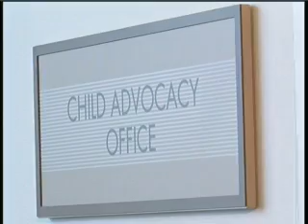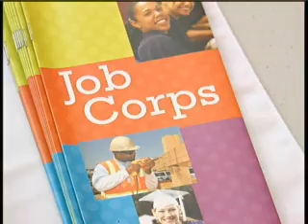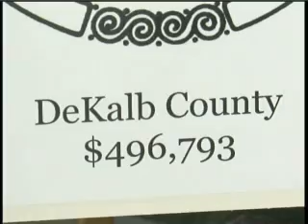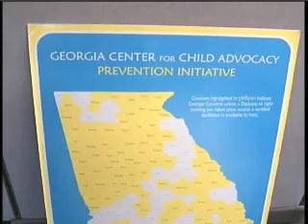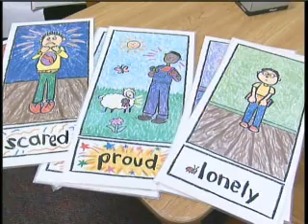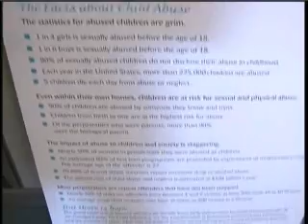Let's Talk DeKalb #17, National Child Abuse Prevention Month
In honor of the "National Child Abuse Prevention" month of April, DCTV devotes an entire edition of "Let's Talk DeKalb" to highlighting some of the services and programs in our county that deal with this very issue.